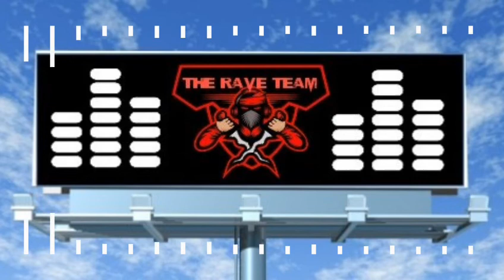Tylie The Raver & No Fast - Playin Hard